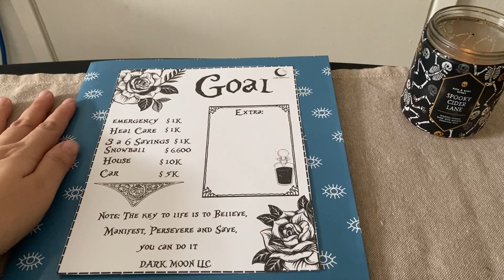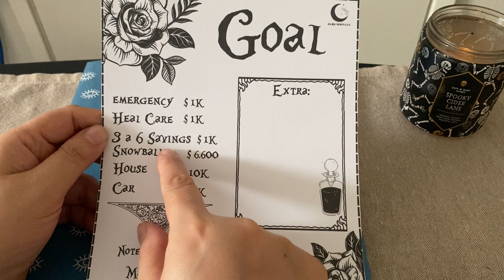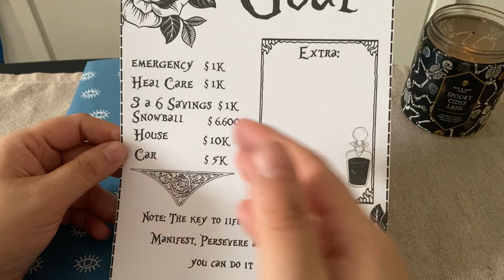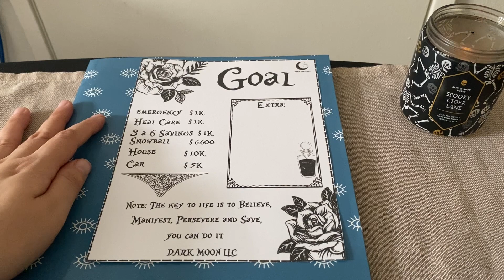Goals for 2024/ Metas para el 2024 low income